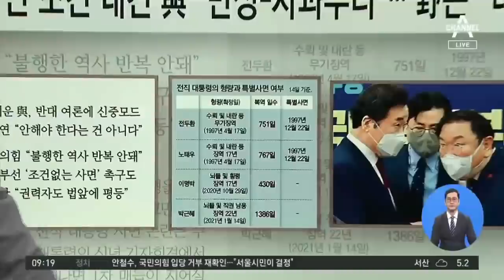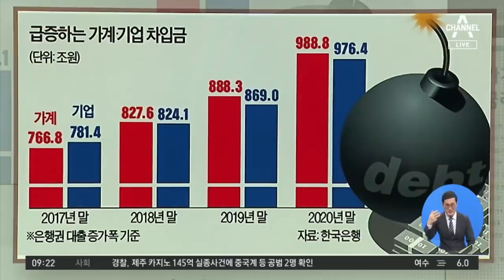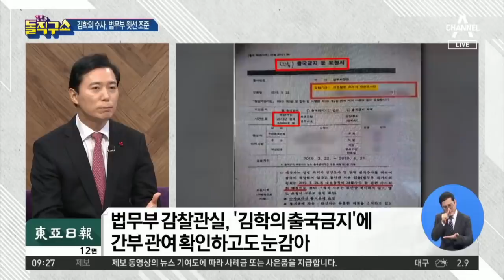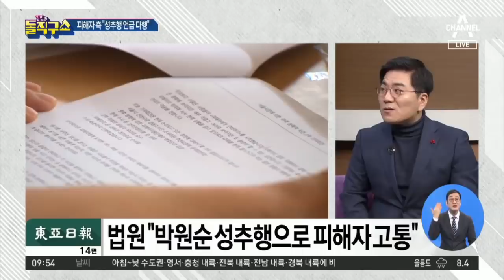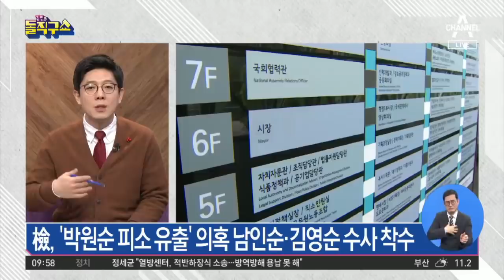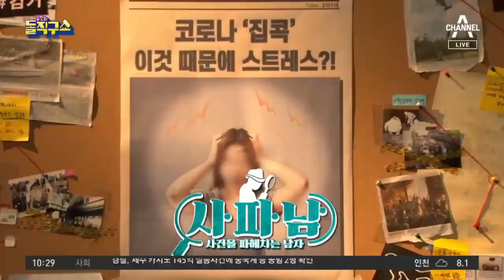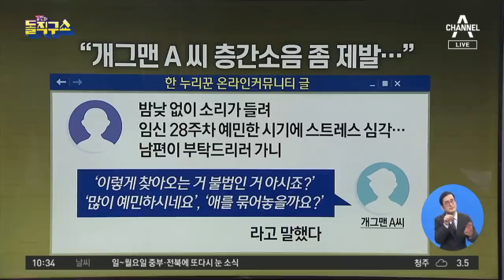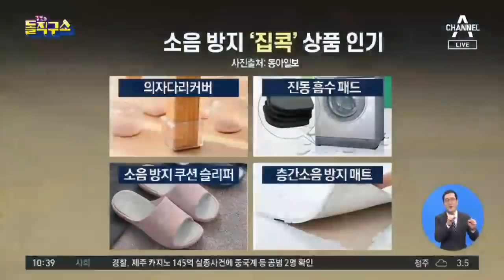[다시보기]‘김학의 출금’ 간부 개입 확인하고도…눈 감은 법무부│2021년 1월 15일 김진의 돌직구쇼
‘김학의 출금’ 간부 개입 확인하고도…눈 감은 법무부

김학의 출금 법무부 ‘윗선’ 개입?…박범계 “말할 위치 아냐”

박원순 성추행 사실로…국가기관 첫 공식 판단

‘박원순 피소 유출’ 남인순·김영순 수사 착수

박근혜 ‘국정농단’ 20년 형 확정…文, 고심의 시간

유영하, 박근혜 접견…어떤 입장 나올까

[핫플]최재형 때린 임종석…탈원전 감사에 작심 비판

[핫플]아파트 입주민, 경비원 ‘폭행’…지인 차 출입 막았다고 ‘난동’

[사파남]“벌써 5번 부탁”…이휘재 부부, ‘층간 소음’ 구설